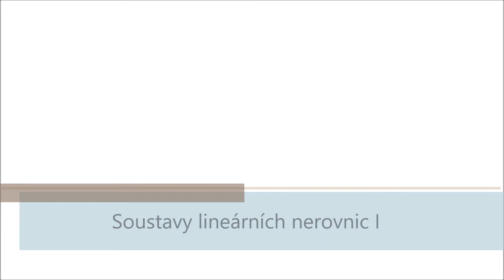Soustavy lineárních nerovnic I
Ve videu si vyřešíme jednoduchou soustavu lineárních nerovnic.